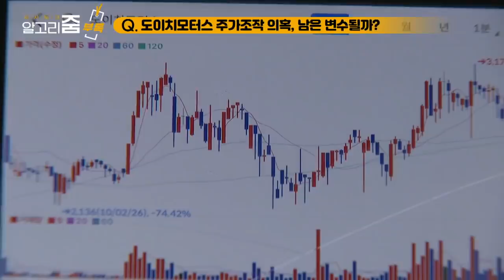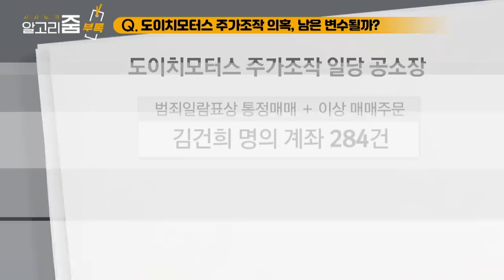[알고리줌] 도이치모터스 주가조작 의혹, 남은 변수될까? / YTN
YTN 알고리줌(ZOOM) 73회 부록

* 기본 정보
어떤 문제를 해결하기 위한 절차, 방법, 명령어들의 집합을 뜻하는 ‘알고리즘’.
중요하고 복잡한 이슈를 알고리즘 순서도처럼 논리적으로 명쾌하게 풀어보고 진단하는 주간 시사프로그램.

* 제작진 정보
PD : 이형철·정재기 / 조연출 : 노영경·맹혜림 / 작가 : 도미라·유희경

* 출연진 정보
진행 : 이경재 / YTN 기자 (CP)
출연 : 정봉주 전 의원·김용남 전 의원

YTN 시사토크 ‘알고리줌’
(금요일 밤 11시 방송)

감사합니다.